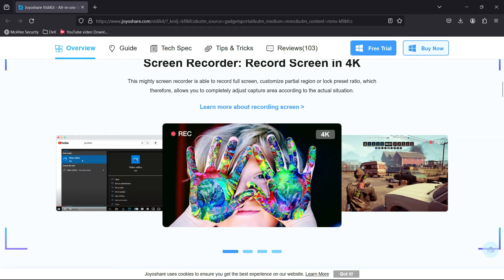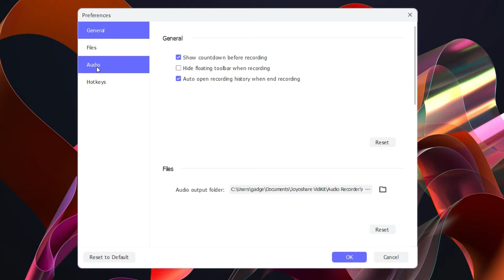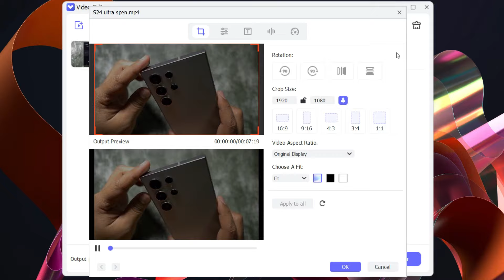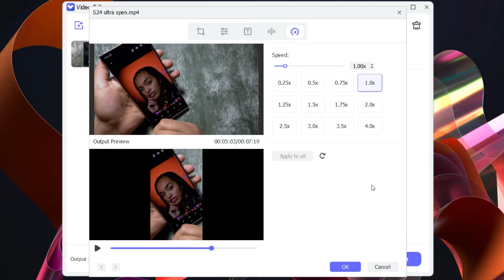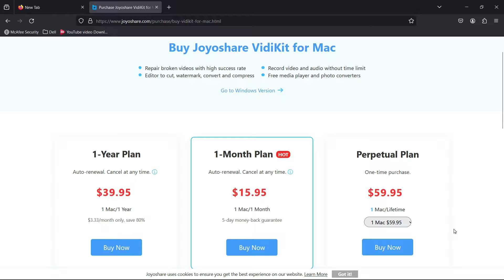Joyoshare VidiKit - Screen Recorder, Video Editor, Converter, Audio Recorder (All in One AI App)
Use Joyoshare VidiKit ) to record screen, audio, webcam, game, and window.

Joyoshare VidiKit is an all in one software powered by AI. Whether you want to record the screen, any software demonstration or gameplay, with your voiceover and webcam footage embedded, this software is the best you can find. Apart from that, Joyoshare VidiKit can convert, edit, repair videos, record Audio, convert it. The key features are -

Cut, merge, convert and compress videos fast

Remove watermarks from videos and images tactfully

Capture game, webcam, specific window at up to 240fps

Record screen and audio simultaneously without any hiccup

Create and edit subtitles in a real-time multi-track timeline

Edit videos, like crop, apply effect, change speed, etc.

Set ready-made photo grids to combine multiple images into one

Convert images, play media files, join and convert audios easily